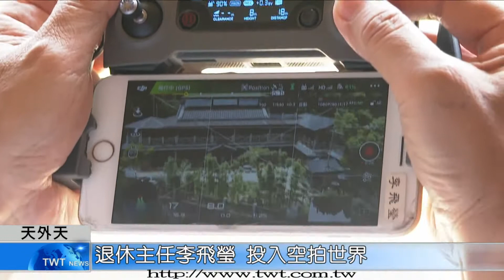天外天新聞1090803 10退休主任李飛瑩 投入空拍世界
很多人都很煩惱退休之後不知道要做什麼？五年前從二重國中退休的主任李飛瑩，就利用同仁送的退休禮物「空拍機」，踏入了另一個世界，現在還成為新北市休閒農業發展協會的顧問，協助空拍特色農場。